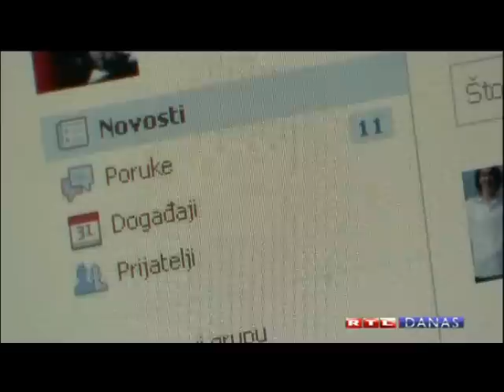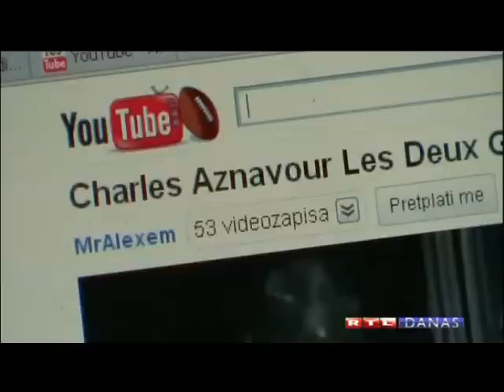ANICA ZUBOVIĆ govori o Facebooku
Anica Zubović, legenda hrvatske zabavne glazbe, priča o tome kako je internet postao neizostavnim dijelom njezine svakodnevnice.